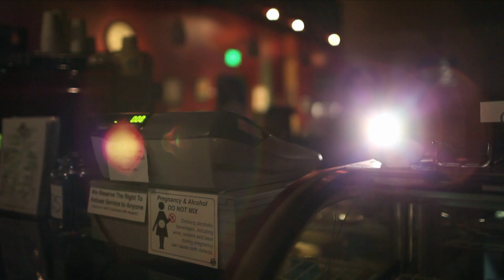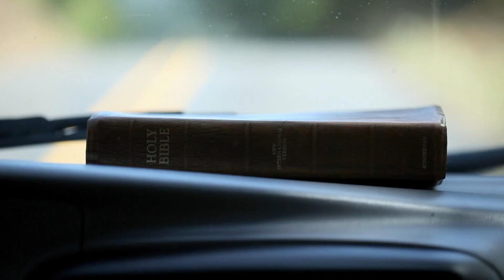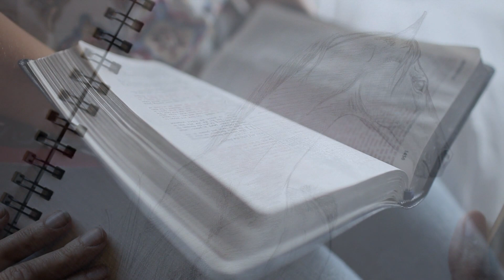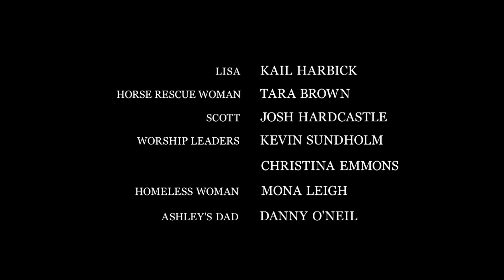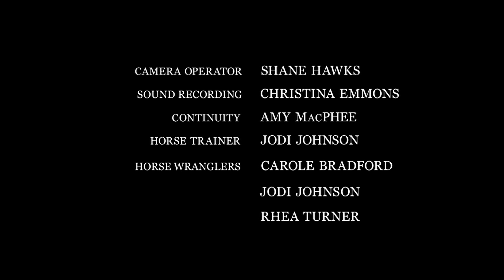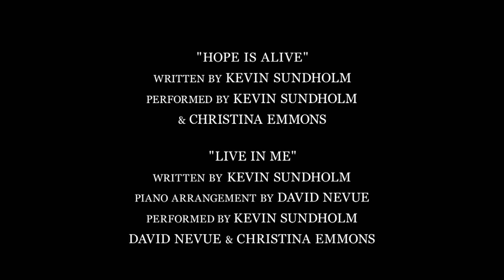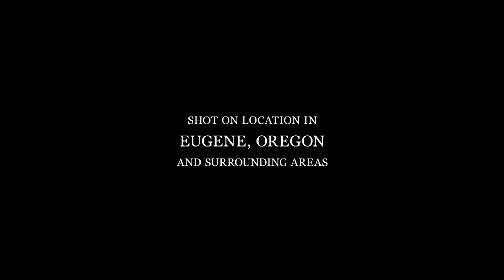Das vergessene Pferd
Als Ashley fast bei einem versuchten Diebstahl erwischt wird, beschließt sie, ihr Leben neu anzufangen. Sie zieht zu ihrer Tante aufs Land und findet bald darauf auf einem verlassenen Grundstück ein verwahrlostes Pferd. Ashley nimmt sich des Tieres an und pflegt es. Dabei merkt sie, wie wichtig ihr Glaube und Gott auf ihrem neuen Weg ist. Wird ihre Verantwortung und das Vertrauen auf Gott Ashley davor bewahren, von den Schatten ihrer Vergangenheit eingeholt zu werden?